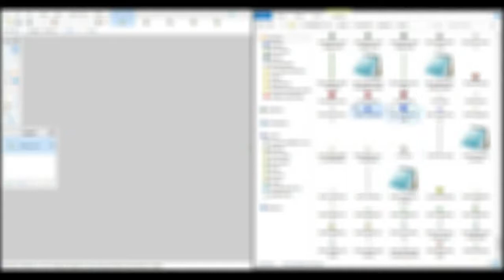THE MOST CHAOTIC EPISODE YET || Hypixel Zombies #3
[DESCRIPTION]
- This session of Hypixel's very own Zombies turned out to be a frickin' chaotic one! In fact, the most chaotic yet!